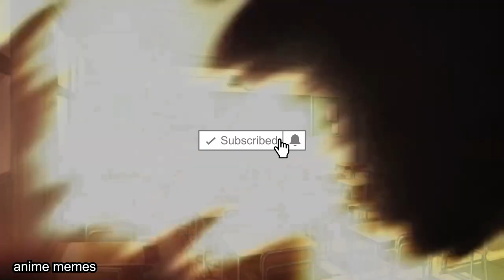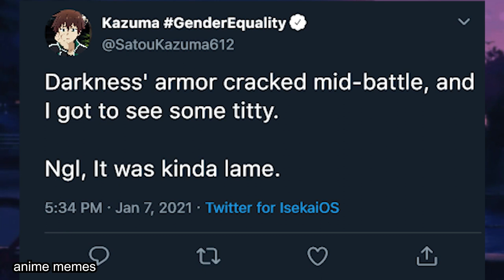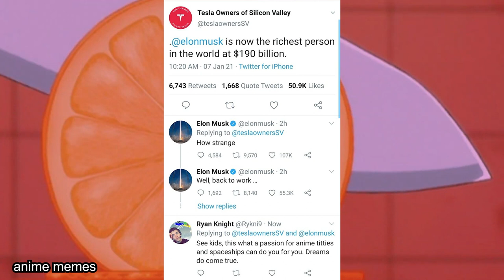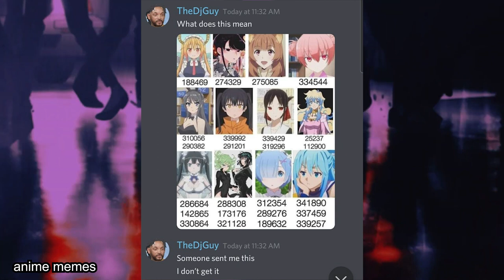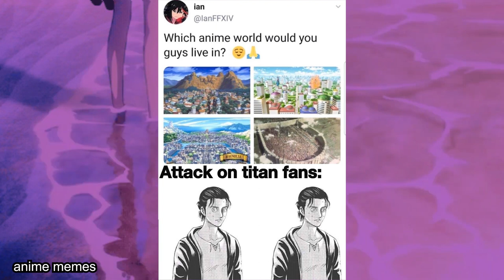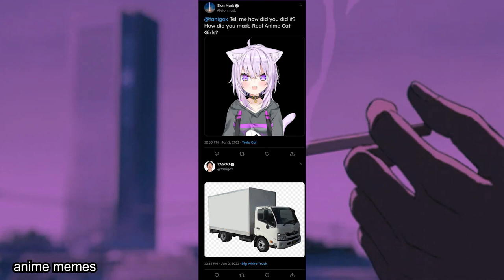ANIME MEMES V77 (MUSIC)